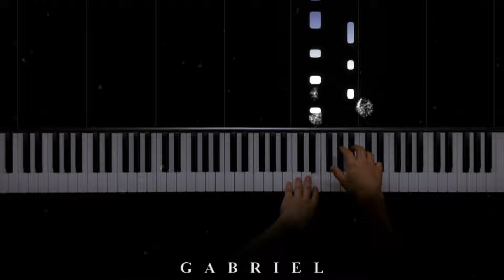Snowfall - øneheart x reidenshi (PIANO COVER)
Snowfall- øneheart x reidenshi (Piano Cover) by Gabriel piano